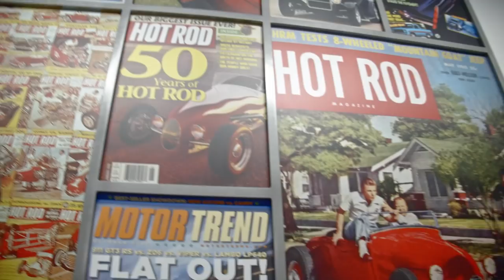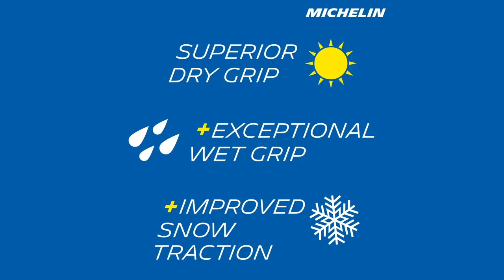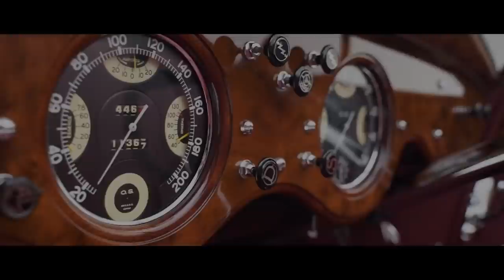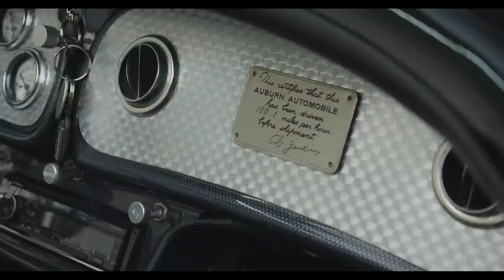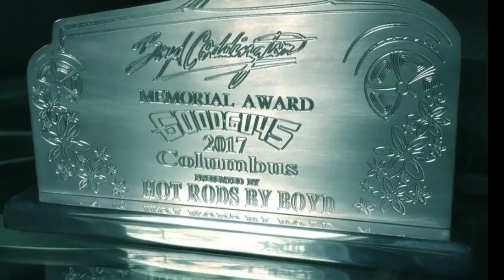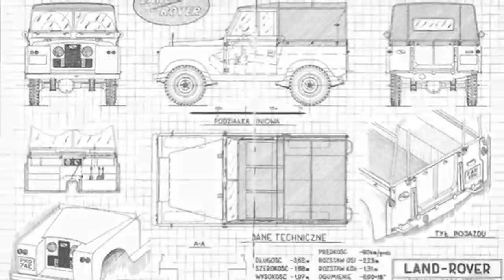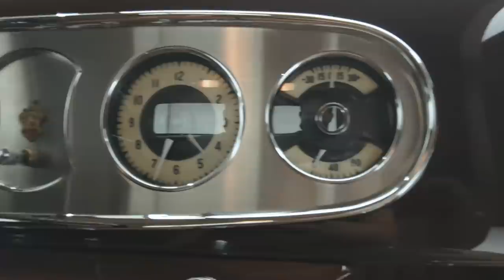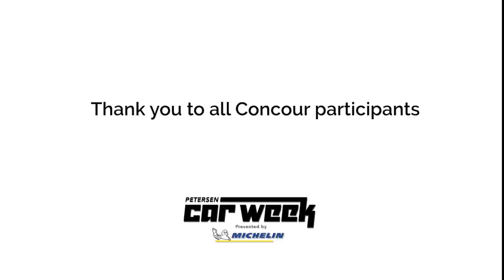Petersen Car Week Ends with a Bang | Petersen Car Week Day 3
Welcome to Petersen Car Week presented by @MichelinGlobal! Day 3, Episode 1 kicks off with a beautiful documentary on the legacy of Bob Petersen. Following the documentary, Donald Osborne is interviewed on how the Pebble Beach Concours came to be, finally the day closes with a tour of the Nissan Heritage collection and the Petersen Car Week Concours featuring @DougDeMuro @MannyKhoshbinyt and @Donut.